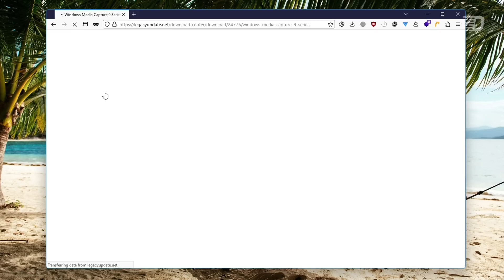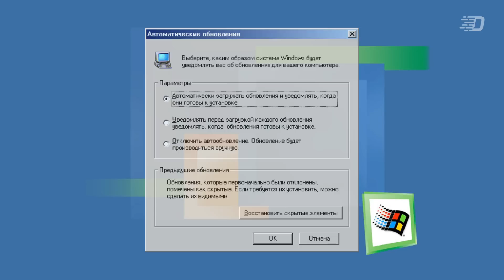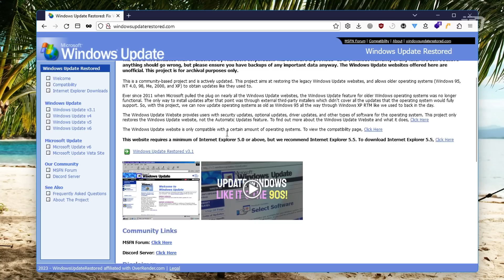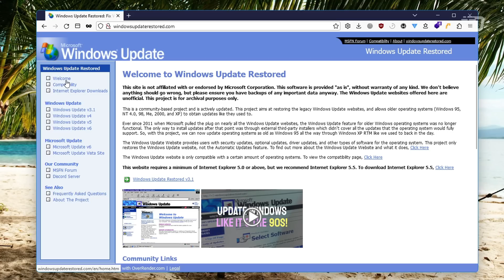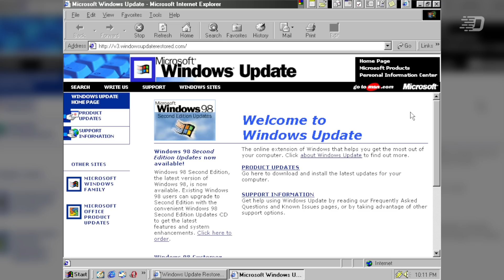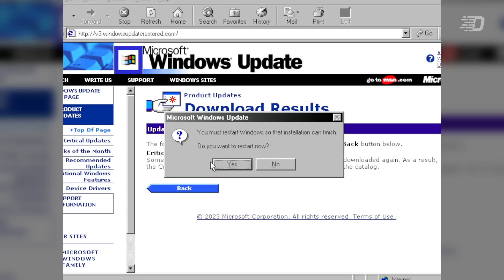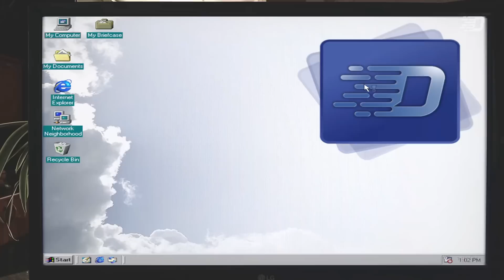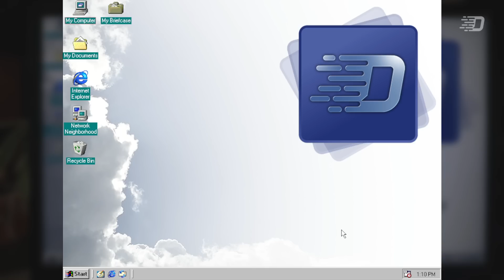Обнови свой Windows из 90-ых: смотрим на Windows Update Restored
Осенью 2022 года многие сообщества любителей старых систем удивила новость о создании Legacy Update - программы, возвращающей работу Windows Update для Windows 2000 и Windows XP. Со временем эта программа очень сильно улучшилась, но другие энтузиасты пошли дальше.
В этом видео мы рассмотрим Windows Update Restored: проект, который пытается вернуть к жизни центр обновлений для систем Windows из 90-ых

⌚ Таймкоды:
0:00 - Начальная заставка
0:05 - Вступление и размышления о Legacy Update
1:14 - Как появился Windows Update и каким он был?
3:01 - Как прекращение поддержки влияет на обновления?
3:58 - Что мы будем делать в этом видео?
4:35 - Осмотр официального сайта
6:53 - Тестирование и обзор
11:36 - А как обстоит ситуация на реальном ПК?
12:15 - Итоги и выводы
13:40 - Окончание

🎶 Музыка из видео:
1. Unicorn Heads - Modern Situations
2. Unicorn Heads - Beginnings
3. TrackTribe - I Had a Feeling